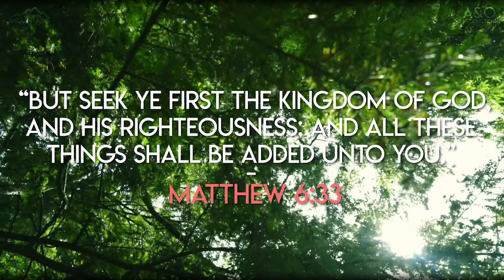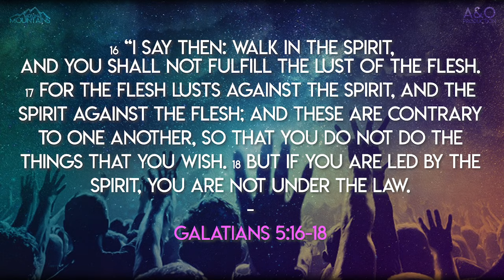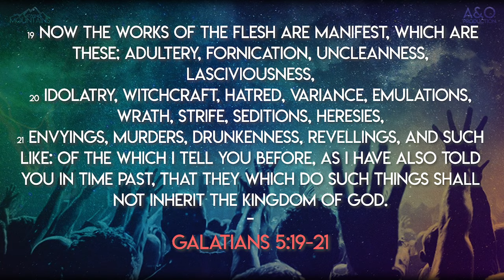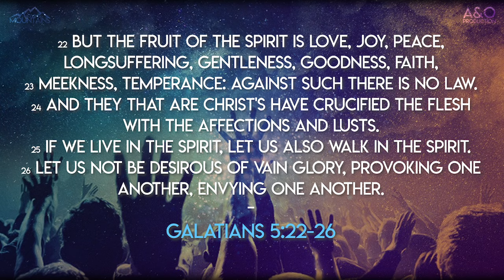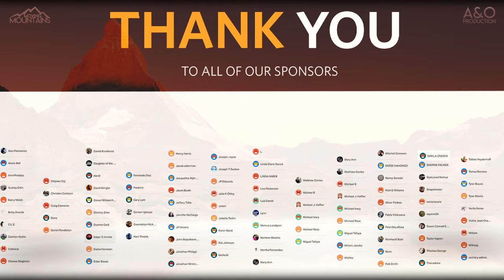Everyone Should Know This About the 9 Fruit of The Spirit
“But the fruit of the Spirit is love, joy, peace, forbearance, kindness, goodness, faithfulness, gentleness and self-control. Against such things there is no law.” (Galatians 5:22-23)

➤𝐒𝐩𝐞𝐚𝐤𝐞𝐫(𝐬): Dr. R. C. Sproul